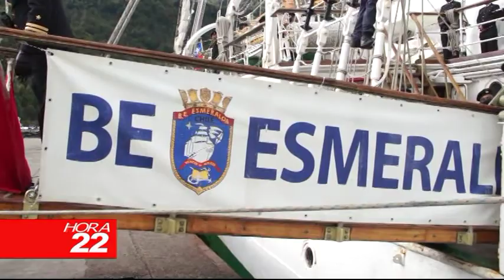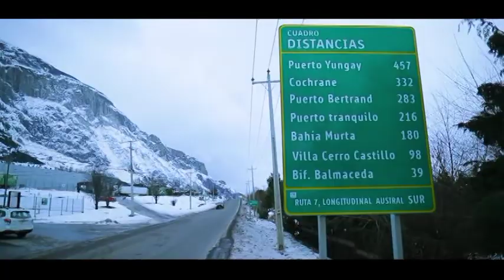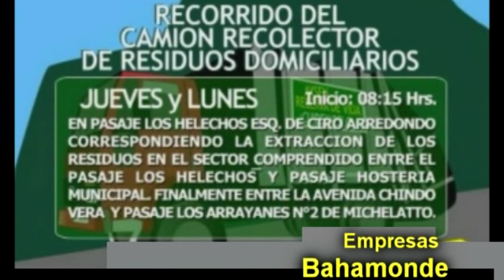INFORMATIVO MIERCOLES 11 DE NOVIEMBRE 2020